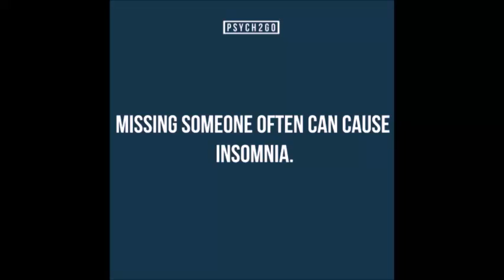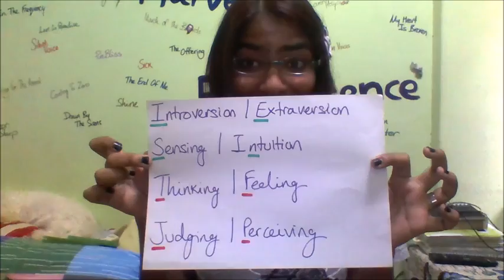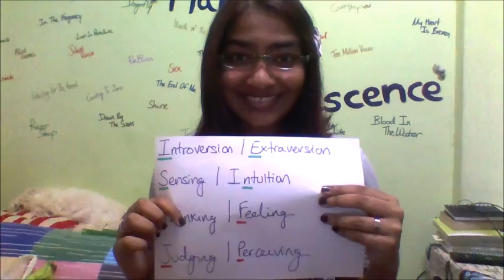The 16 Personalities (Myers-Briggs Type Indicator) | Psych2Go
Join Ashleigh (ft. Sasha the Maltese) as today's video is all about the Myers-Briggs Type Indicator and the 16 personality types!